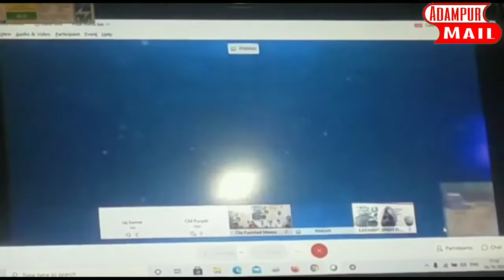ਪੰਜਾਬ ਸ਼ਹਿਰੀ ਵਾਤਾਵਰਣ ਸੁਧਾਰ ਪ੍ਰੋਗਰਾਮ ਦੇ ਦੂਜੇ ਪੜਾਅ ਵਿੱਚ ਆਦਮਪੁਰ ਨੂੰ ਵੀ ਮਿਲਣਗੀਆਂ ਕਰੋੜਾਂ ਦੀਆਂ ਗ੍ਰਾਂਟਾਂ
ਪੰਜਾਬ ਸ਼ਹਿਰੀ ਵਾਤਾਵਰਣ ਸੁਧਾਰ ਪ੍ਰੋਗਰਾਮ ਦੇ ਦੂਜੇ ਪੜਾਅ ਵਿੱਚ ਆਦਮਪੁਰ ਸ਼ਹਿਰ ਨੂੰ ਵੀ ਮਿਲਣਗੀਆਂ ਕਰੋੜਾਂ ਦੀਆਂ ਗ੍ਰਾਂਟਾਂ।